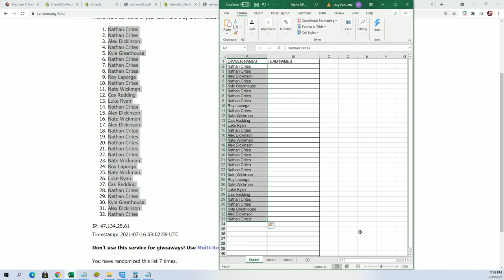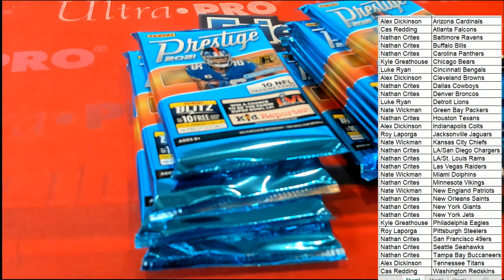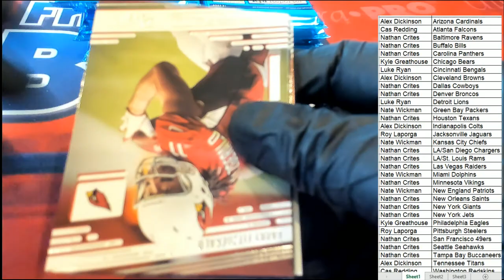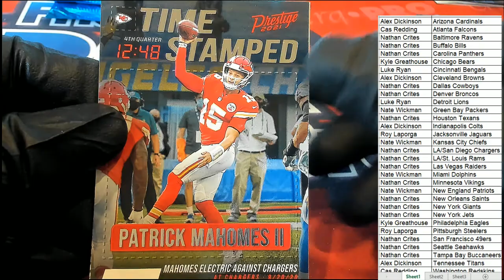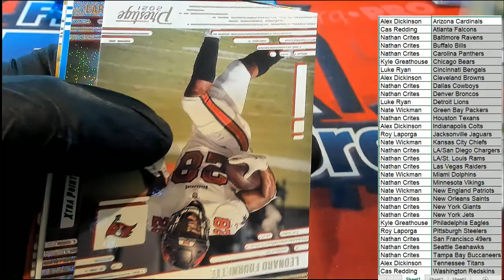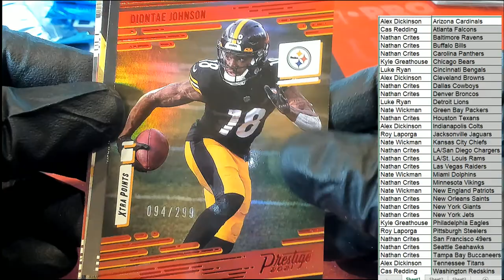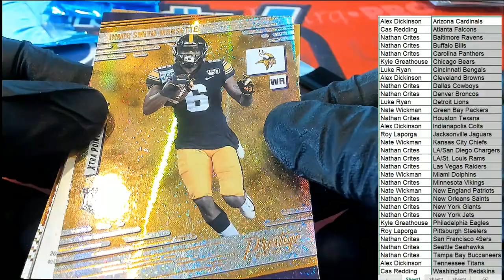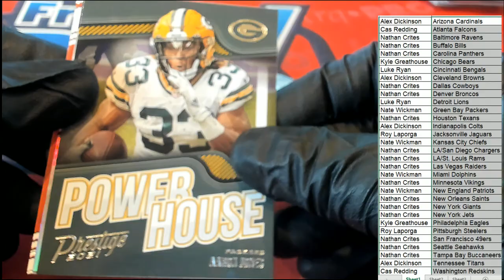2021 Panini Prestige H2 Football ID 21PRESTIGEFB102